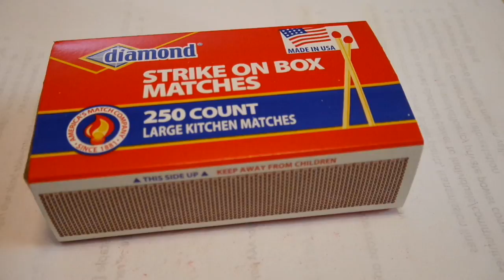Gunpowder Art with Matches Shavings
Art final (16 Dec 2016)

Personal Instagram: tangkij.nee
Art Instagram: sin.th.nee